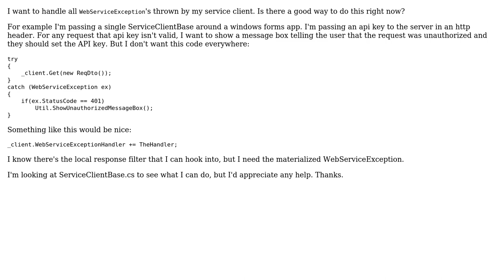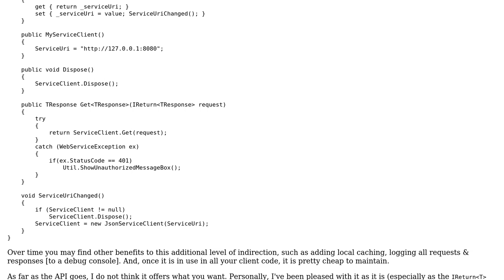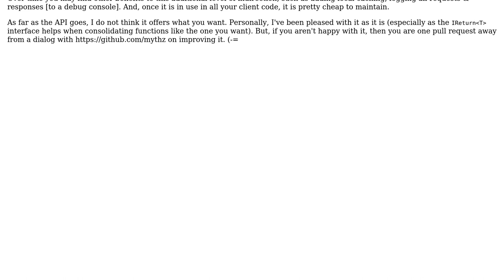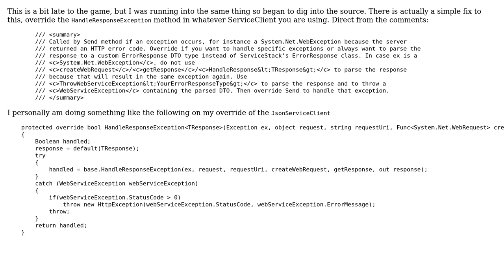Exception Handler For ServiceClientBase (2 Solutions!!)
Exception Handler For ServiceClientBase

With thanks & praise to God, and with thanks to the many people who have made this project possible! | Content (except music & images) licensed under CC BY-SA | Music | Images & others | With thanks to user Ronnie Overby user Justin Pihony user Jacob Foshee and the Stack Exchange Network Trademarks are property of their respective owners. You are responsible for your own actions.